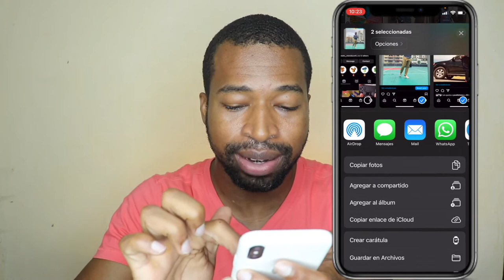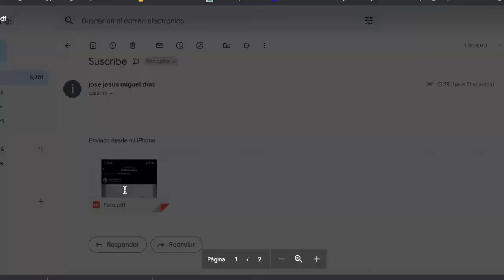Como CONVERTIR FOTOS en PDF en iPhone | Sin Aplicaciones !! Gratis y Fácil 2023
Este video se trata de como convertir fotos en pdf en iphone  y de como crear pdf en iphone con fotos gratis y facil. te ayudará  como hacer fotos en pdf desde el celular

📷 EQUIPO:
⇢ Cámara : Canon t7i.
⇢ Programa para editar: Final Cut Pro.
⇢ Computador: MacbookPro 2017.